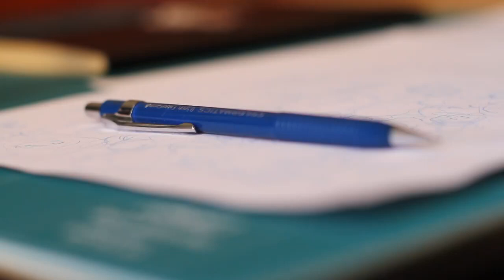Mr. Kone - Ilustrador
Mr. Kone es un ilustrador y artista visual mexicano, los gráficos urbanos son su pasión. Aquí nos cuenta sus objetivos para el año entrante.